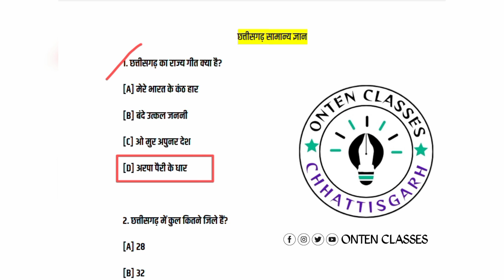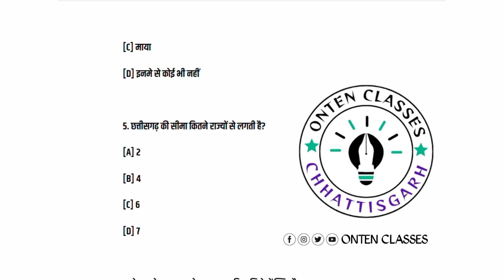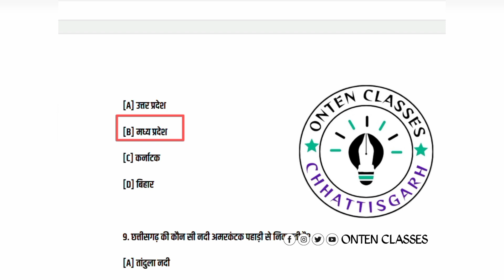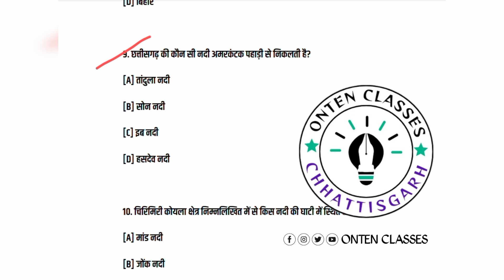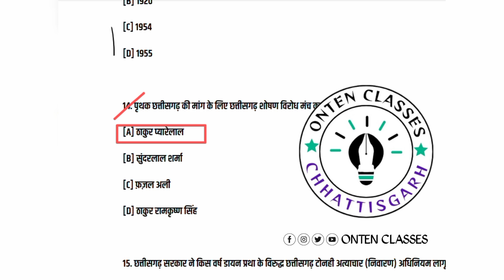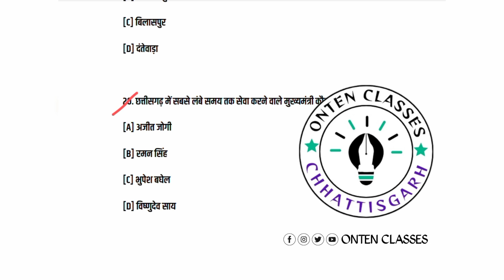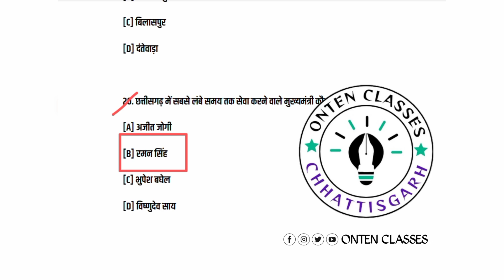छत्तीसगढ़ सामान्य ज्ञान | अति महत्वपूर्ण 20 प्रश्न | CG GK MCQ | भाग - 01